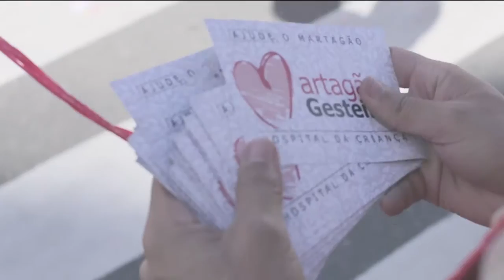Chamada Instagram - Teaser Tierry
Chamada Instagram
Tierry Teaser